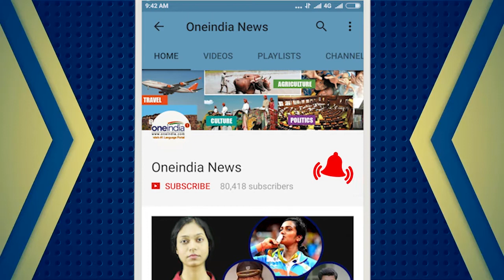India vs Australia 2nd ODI : Kuldeep Yadav says, I want to bowl like Shane Warne | Oneindia News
Kuldeep Yadav who dismantled Australia batting line up by taking hattrick wickets has said that I always wanted to bowl like Shane Warne. he said that my coach always told me to bowl like him, copy him, He wanted to release the ball as Warne would. Meanwhile, India beat Australia by 50 runs.